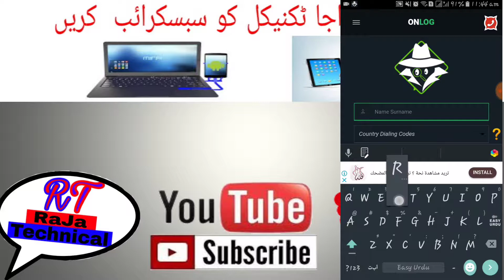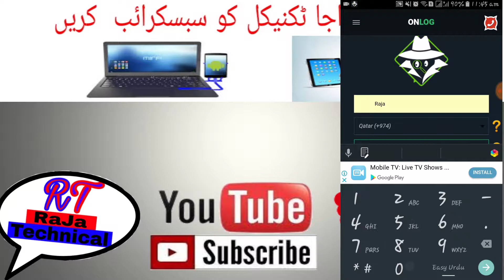WhatsApp secret trick // latest WhatsApp video 2018